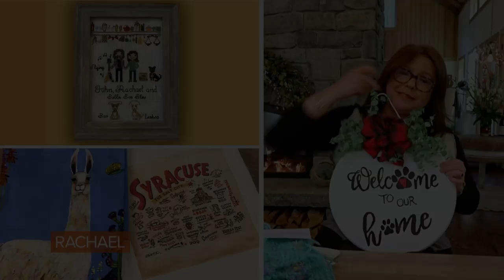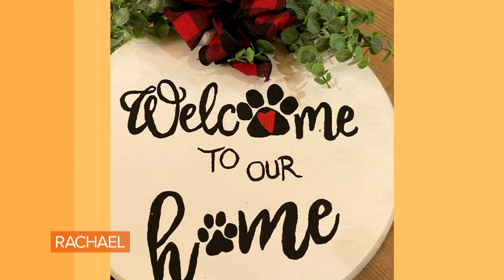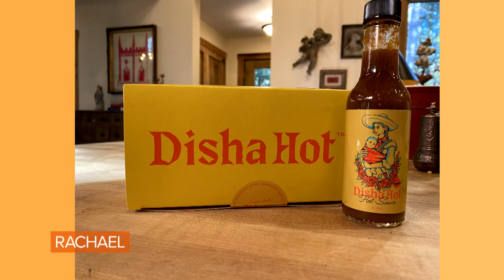Rachael's Fan Mail Show & Tell: She Shares More Amazing Artwork, Handmade Gifts + Letters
Rach takes the time to share more of the amazing artwork, handmade gifts + letters fans have sent this season—and expresses her heartfelt thanks.